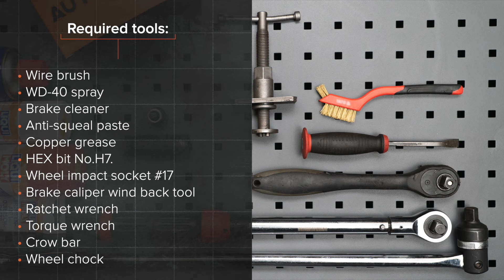Como substituir pastilhas de travão dianteiros no ALFA ROMEO 159 (939) [TUTORIAL AUTODOC]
Como substituir pastilhas de travão dianteiros no ALFA ROMEO 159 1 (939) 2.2 Sportwagon 03.2006–12.2012 [TUTORIAL AUTODOC]

Pastilhas de travão nos automóveis ALFA ROMEO Brera (01.2006–05.2011) / ALFA ROMEO Spider –03.2011) / ALFA ROMEO 159 Saloon –12.2012) deve ser substituído, como regra, de acordo com o seu e o mesmo procedimento. No entanto, podem existir pequenas diferenças devido a características específicas do design do veículo.

🔝 Principais marcas que produzem a pastilhas de travão: RIDEX; STARK; BREMBO; BOSCH; ATE.

0:00 — ALFA ROMEO 159 (939) – pastilhas de travão: tutorial de substituição passo a passo
1:17 — Afaste as pastilhas de travão.
1:57 — Remover as pastilhas de travão.
3:03 — Instale as novas pastilhas de travão.
4:45 — Limpe a superfície do disco de travão.

Todos os vídeos e tutoriais em PDF sobre como substituir peças de reposição num ALFA ROMEO 159 1: descarregue e veja em AUTODOC CLUB